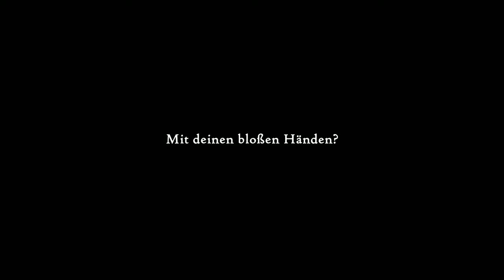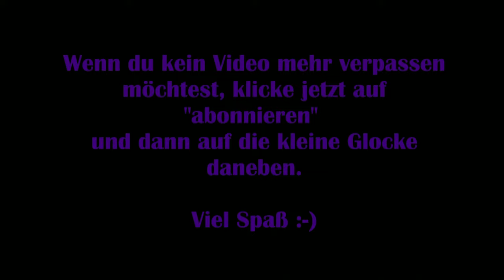Justin Wack an the big Timehack #02 - Aliens und Agenten [Lets Play] [Deutsch] 2K